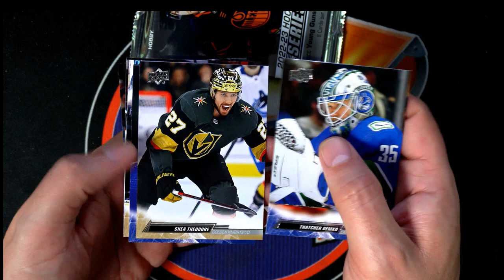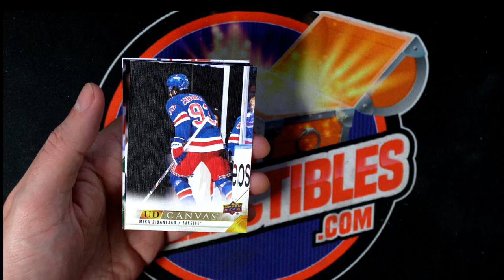INSTANT PACK RIP 202223 Upper Deck Series 1 Hockey